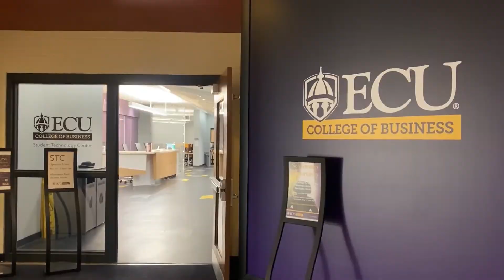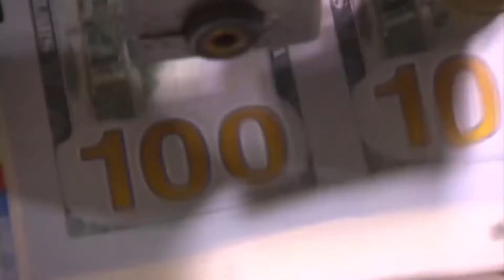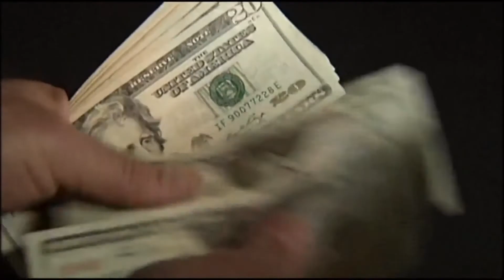'The Great Resignation:' Local experts explain why employees are leaving the workforce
In North Carolina, the labor force has lost about 90,000 workers. That leads to labor shortages and economists pondering what was the cause and how do we salvage this. Emily Cervarich spoke with two local experts to find out more.